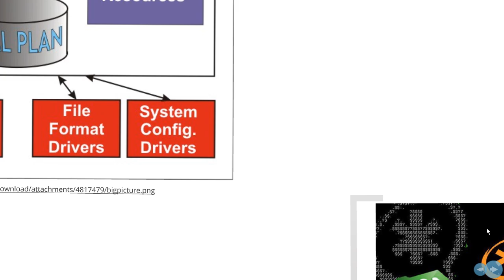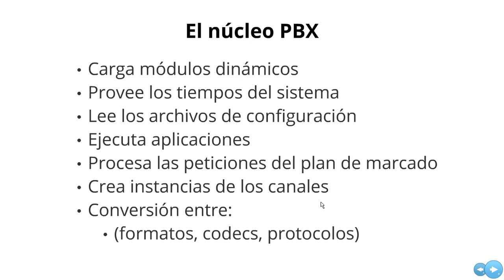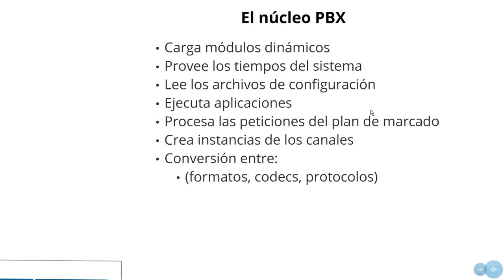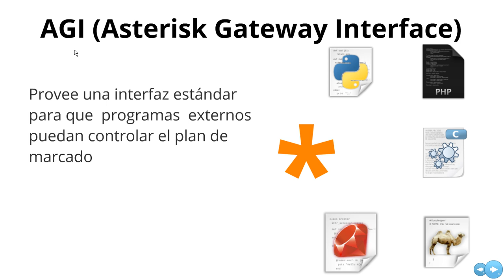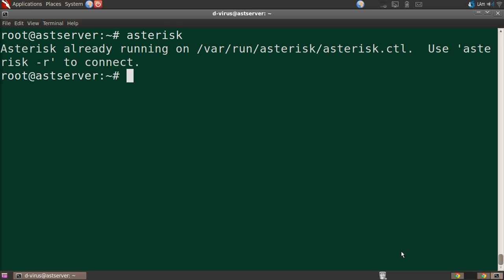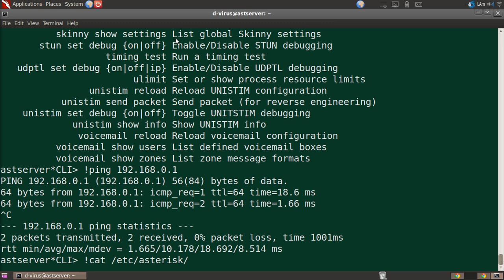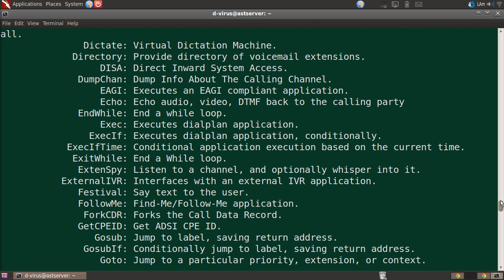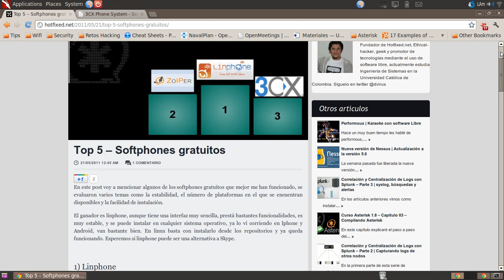Curso Asterisk 2012 - CH04 - La Arquitectura de Asterisk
En este capítulo veremos una introducción a la arquitectura y componentes de asterisk, explicaremos para que sirven las interfaces de Asterisk y el acceso a la CLI.

Para más información y acceso a otros capítulos del curso visita